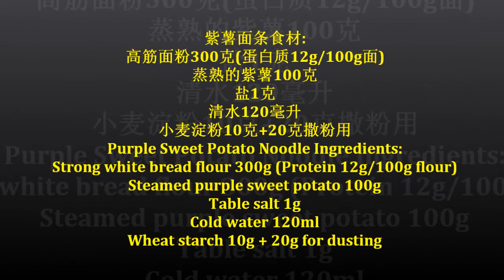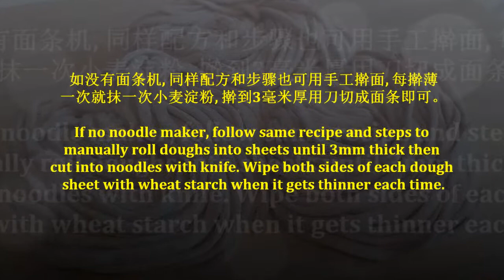紫薯面条 Purple Sweet Potato Noodles 无色素无化学添加剂天然营养美味Homemade Nutritious Recipe No Artificial Colour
紫薯营养丰富, 其中花青素含量甚高, 有益于维护健康的胆固醇水平、改善视力和眼睛健康。来做紫薯面条, 营养美味又漂亮喜庆, 完全无色素、无化学添加剂。
Purple sweet potato has rich nutrients. Among which, a higher anthocyanin is linked to several benefits, including healthier cholesterol levels, improved vision and eye health. To make purple sweet potato noodles, it’s nutritious, delicious and beautiful. No artificial colour, no chemical additives.